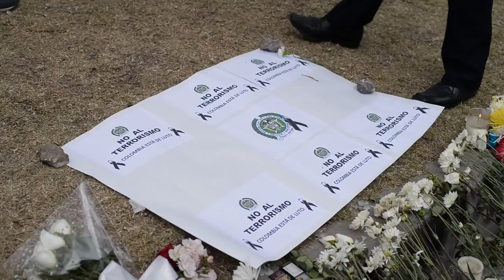Colombianos homenageiam vítimas de atentado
Motociclistas homenagearam as vítimas do atentado de quinta-feira que deixou 21 mortos e mais de 80 feridos em uma academia de polícia. O presidente da Colômbia, Iván Duque, reativou nesta sexta as ordens de captura contra os negociadores de paz do ELN em Cuba e afirmou que denunciará os Estados que protejam esta guerrilha.